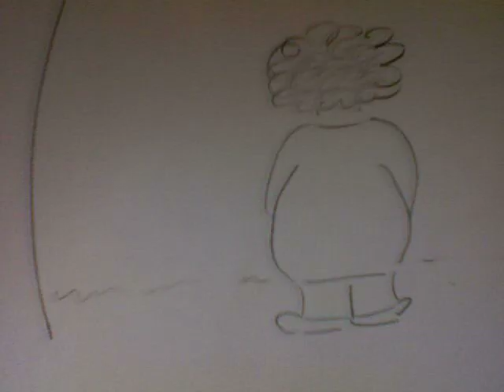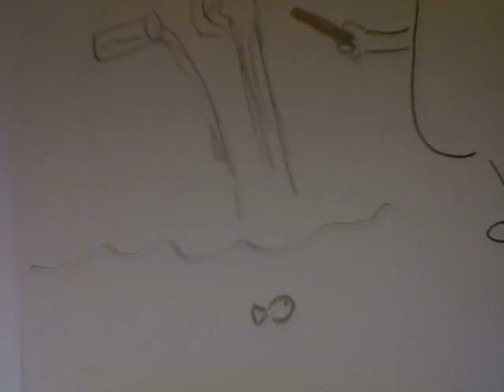The Candy Lady